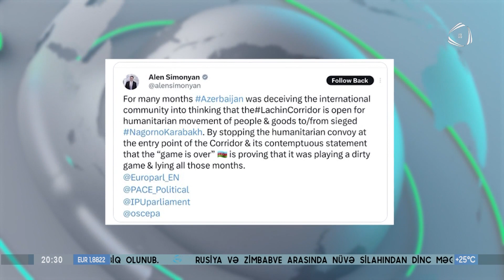Hikmət Hacıyev Ermənistan parlamentinin sədri Alen Simonyana cavab verib